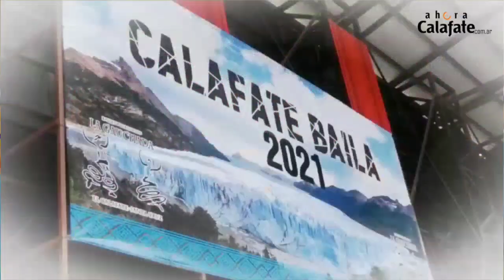𝗦𝗘 𝗩𝗜𝗘𝗡𝗘 ❞𝗘𝗟 𝗖𝗔𝗟𝗔𝗙𝗔𝗧𝗘 𝗕𝗔𝗜𝗟𝗔❞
Cientos de bailarinas/es arribarán ElCalafate para participar de la tercera edición de este encuentro que se realizará el viernes 30 de septiembre y sábado 1 de octubre en el Anfiteatrodelbosque
Compañías de SantaCruz Chubut BuenosAires santafe sanluis y sanjuan
Además vendrá una delegación de costarica
Es organizado por la secretaria de Cultura de la Municipalidad de El Calafate y el grupo LaGauchada. Gabriel Citta uno de sus integrantes nos da los detalles